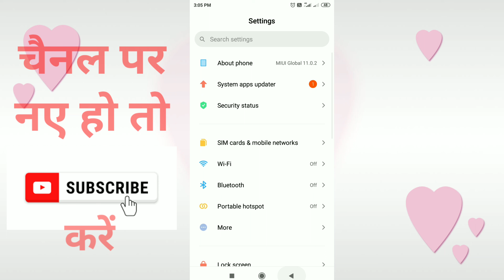call recording kaise kare । how to record calls on Android phones ।call recording kase kare